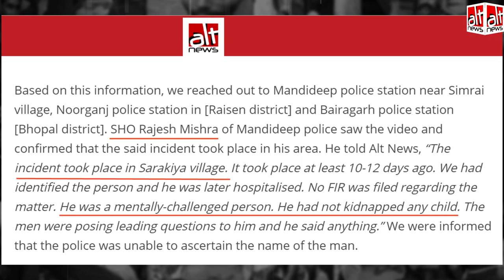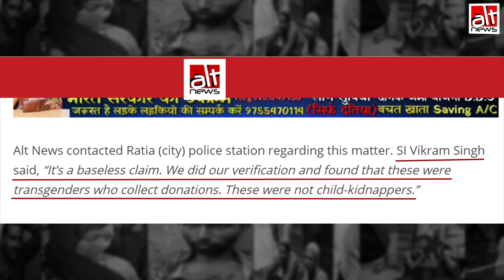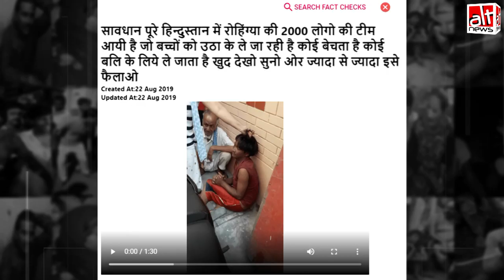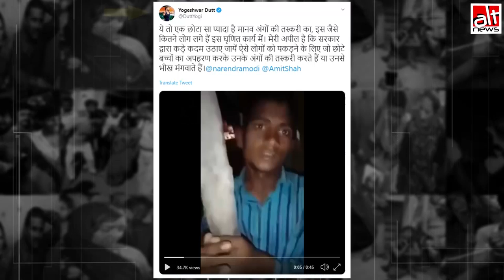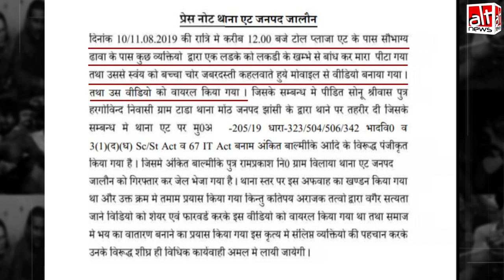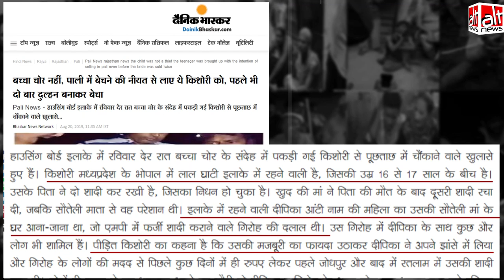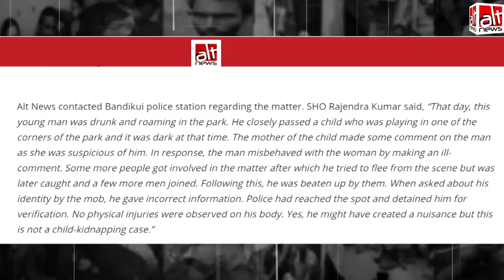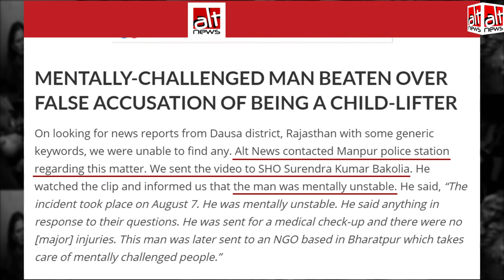बच्चा चोरी की सबसे ज़्यादा वायरल झूठी अफवाहों पर ऑल्ट न्यूज़ की पड़ताल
बच्चा चोरी की अफवाहों के कारण कई स्थानों पर हिंसा की घटनाएँ हुई है, इनमें ज़्यादातर  मानसिक रूप से बीमार और किन्नर लोगों को भीड़ ने प्रताड़ित किया है।

देखिये 15 सबसे वायरल भीड़ हिंसा के दृश्य, जिन्हें सोशल मीडिया में बच्चा चोरी के झूठे दावे के साथ शेयर किया गया।